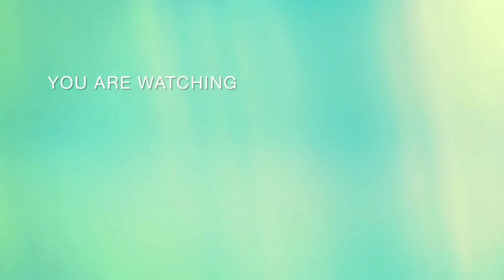How To Make Dum Aloo|Very Easy And Quick Recipe|TryIt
How To Make Dum Aloo
Delicious Dum Aloo To Try At Home
Very Easy And
Quick Recipe
Very Tasy..Do Try It
And